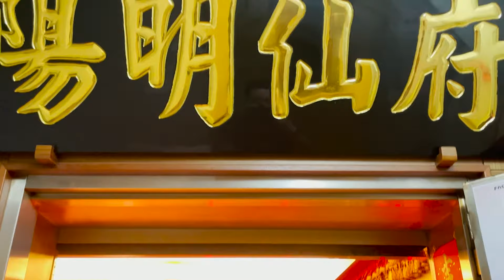狐仙 - 陽明仙府2021/11/20 辛丑年下元補財庫暨消災祈福法會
此影片由狐仙堂台北總堂提供
如有任何問題煩請
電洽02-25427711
LINE:FOX7711
WECHAT:FOX25427711